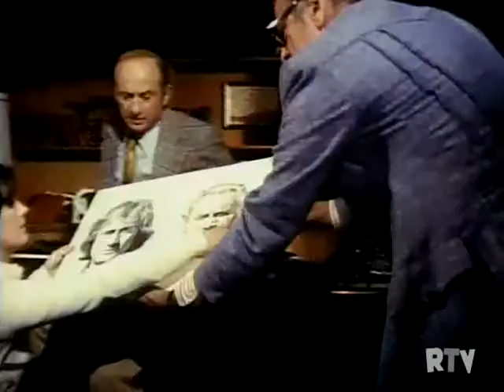nightmare on a sunday morning...